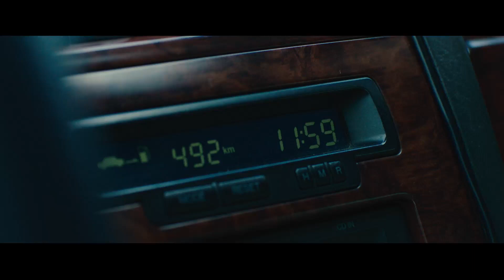キム・ミョンミン×ピョン・ヨハンのタイムループ・スリラー『エンドレス 繰り返される悪夢』予告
目覚める度に繰り返す同じ一日。
それは、最愛の家族が事故に遭う2時間前だった――。
愛する人を救うため、時に抗う二人の男の死闘を描くタイムループ・スリラー『エンドレス 繰り返される悪夢』

【STORY】
世界的に有名な胸部外科医ジュニョン(キム・ミョンミン)は娘の誕生日に約束の場所へ向かう途中、交通事故現場で亡くなっている娘ウンジョン(チョ・ウニョン)を発見する。
衝撃も束の間、次の瞬間、彼は娘の事故2時間前に戻っていた。どうにかして事故を防ごうとするが結果は変わらず、毎日娘が死ぬ地獄のような一日を繰り返していたある日、ジュニョンの前に同じく事故で妻を失い、あの日を繰り返している男ミンチョル(ピョン・ヨハン)が現れる。理由も分からないまま、不意の事故で時間が止まった2人は力を合わせて一日の終わりを変えようとするが...。

【キャスト】
キム・ミョンミン『特別捜査 ある死刑囚の慟哭 』「六龍が飛ぶ」、ピョン・ヨハン『あなた、そこにいてくれますか』「ミセン-末生-」 シン・ヘソン「青い海の伝説」「ああ、私の幽霊さま」、チョ・ウニョン『お嬢さん』、ユ・ジェミョン『インサイダーズ/内部者たち』

監督:チョ・ソンホ
脚本:チョ・ソンホ、イ・サンハク
撮影:キム・ジヨン『南漢山城(原題)』『密偵』『尚衣院-サンイウォン-』
2017年/韓国/90分/カラー/シネスコ/5.1ch/日本語字幕:本田 恵子/原題:하루/英題:A DAY/